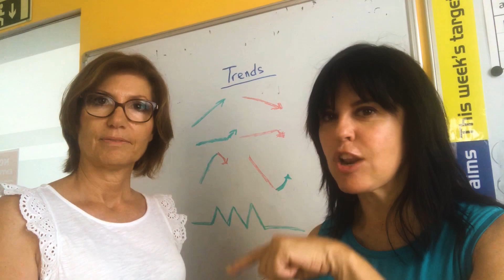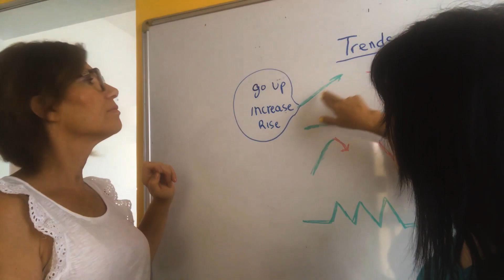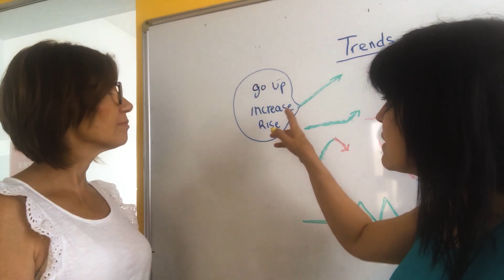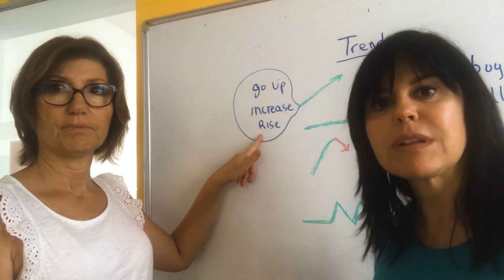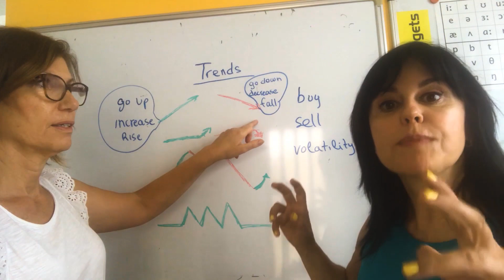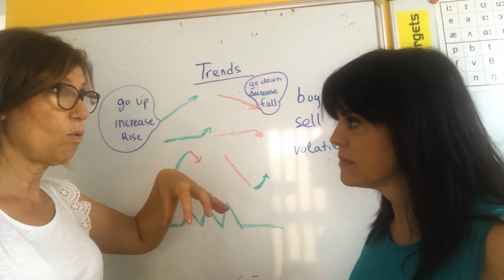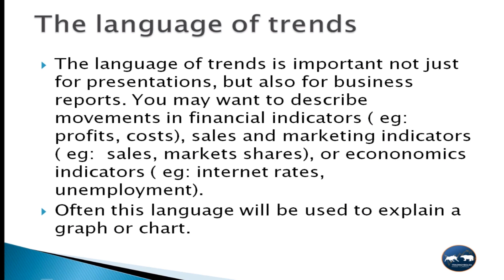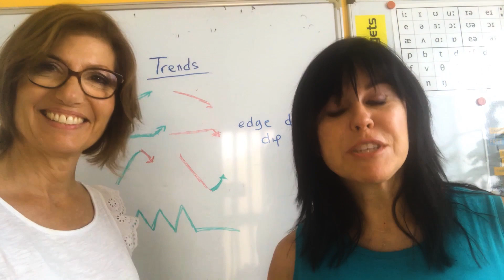Trading Vocabulario en Inglés: Las Tendencias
trading, daytrading, franciscaserrano trading, daytrading, franciscaserrano En Trading debemos conocer el vocabulario específico que se utiliza en inglés para seguir las noticias, informes, formación, etc. . En este vídeo hablamos de las Tendencias (Trends). y disfruta ¡YA! de las ventajas del Club BPT.

Toda materia utiliza un vocabulario específico y en Trading debemos conocer la terminología utilizada en los mercados financieros.

Seas o no alumno de Trading y Bolsa para Torpes ¡únete a nuestro Club de Trading BPT! y benefíciate de todas sus ventajas ¡COMPLETAMENTE GRATIS!.

Si deseas información sobre la Fundación Agua y Cancer y cómo puedes ayudar escribe a ¡entre todos haremos grandes cosas para todos!

Para aquellos que quieran empezar ahora y conocer los conceptos básicos, ofrecemos un  CURSO GRATIS DE BOLSA Y TRADING ONLINE  y otro de EDUCACIÓN FINANCIERA avalados por:

Francisca Serrano que es Trader Pro en Mercado de Futuros y CFDs, así como Forex, con más de una década de experiencia. Escritora de 6 libros de trading y bolsa, es asidua a Capital Radio y Gestiona Radio, además de tener su columna en las revistas Inversión & Finanzas.com y Mujer Hoy.